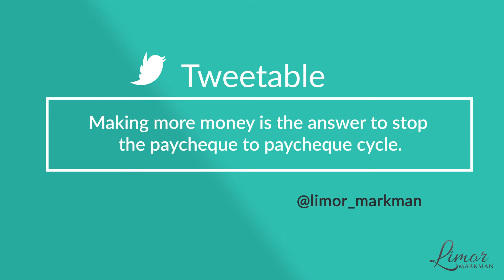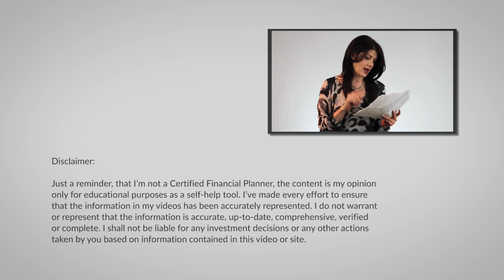HOW TO STOP LIVING PAYCHECK TO PAYCHECK | Financially Fabulous with Limor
Why is it that almost half of both Canadians and Americans are living paycheck to paycheck?  Struggling every single month to put money aside for an emergency and the future?  In this video I talk about why this happens and what you can do to break the cycle.

Here is a recap of the video:
-00:37 Nearly 50% of Canadian live paycheck to paycheck
-01:02 Mindset and financial management are 2 tips to avoid living paycheck to paycheck
-01:35 It's possible to be a high earner and still be struggling financially
-02:01There is a lot of stress and worry that comes from not having a cushion
-02:23 Example of being embarrassed of living paycheck to paycheck
-03:06 You’re not alone
03:58 Tweetable: Making more money is the answer to stop the paycheck to paycheck cycle
-04:26 Challenge: If you’re living paycheck to paycheck, take a careful look at your finances to determine where you can cut back and how you can make a little more money.